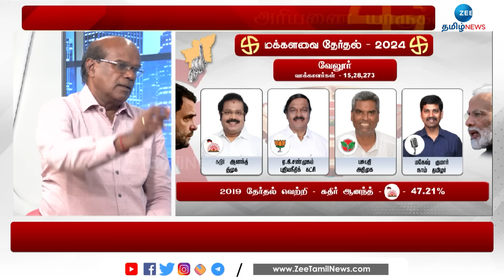வேலூர் யாருக்கு? வெற்றியை தீர்மானிக்கும் சாதிகள்… | Vellore | Ariyanai Yaaruku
மக்களவை தேர்தல் 2024ல் தமிழ்நாட்டில் நான்கு முனை போட்டி நிலவுகிறது. தமிழ்நாடு  மற்றும் புதுச்சேரியில் உள்ள 40 தொகுதிகளில் யாருக்கு வெற்றி வாய்ப்பு அதிகம் இருக்கிறது என்பது குறித்து அரசியல் ஆய்வாளர் மற்றும் மூத்த பத்திரிகையாளர்களின் கருத்துக்களுடன் விரிவான அலசல். வேலூரை கைப்பற்றப்போவது யார் என்பதை இந்த காணொலியில் பார்க்கலாம்